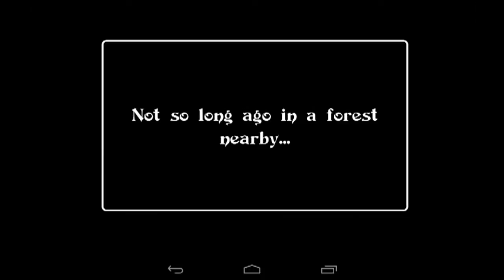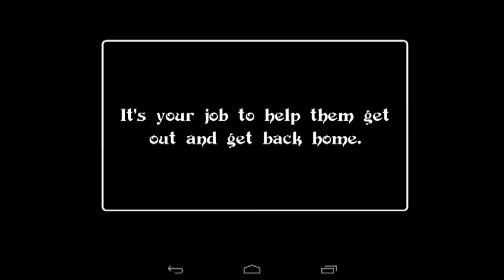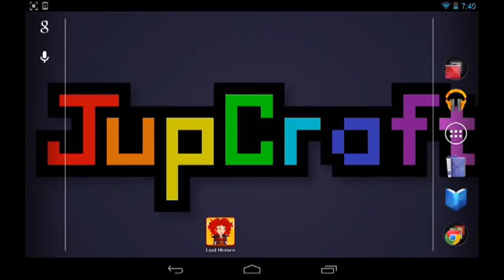Jupi Plays Indie Games [Android]: Lost Heroes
This very well developed android game is the first game I've played that has a huge story line. The player can switch between 3 different characters, each with a different ability, in order to find their way out of a dungeon. I could literally play this game for hours, however my time was cut short. Check it out for yourself!!!